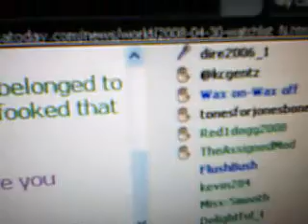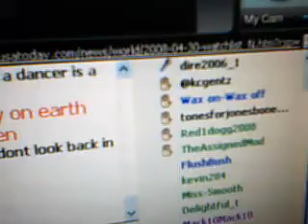Paltalk LIBO Idiot of April 2008_c (Dire2006_1)